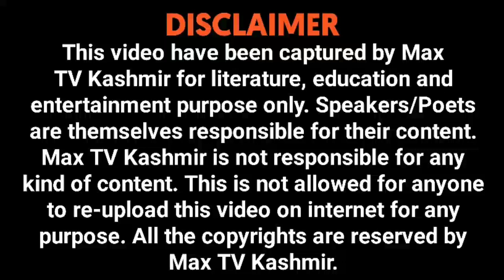Kashmiri Poetry by Rida Mudasir at Bijbehara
Kashmiri Kalam
Kashmiri Television
Mehfil e Mushaira
Mehfil Mushaira Urdu
Mehfil Kashmiri Song
All India Urdu Mushaira
Poetry Mushaira
Faiz Ahmed Faiz Mushaira
Kashmiri Poet
Kashmiri Naat Sharief 2022
Kashmiri Song 2022